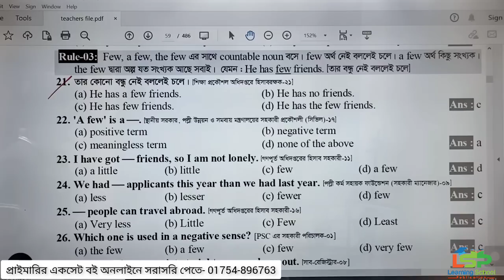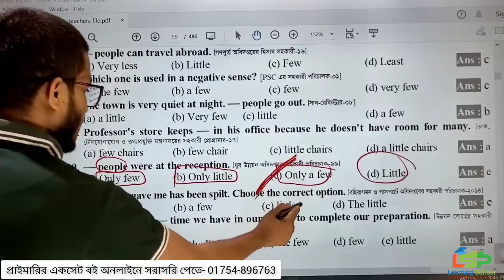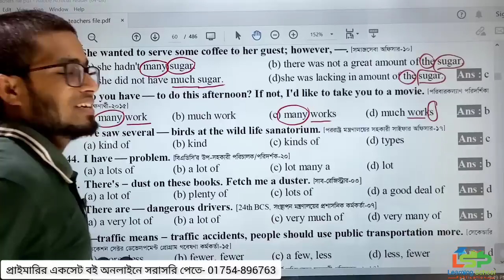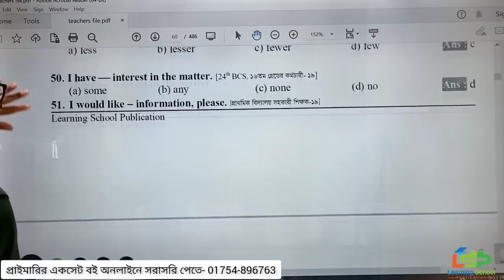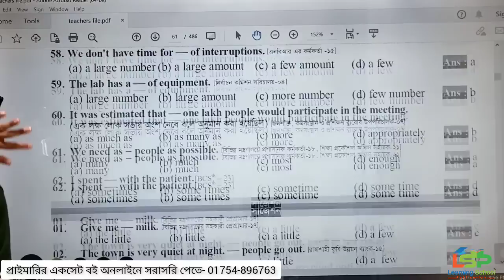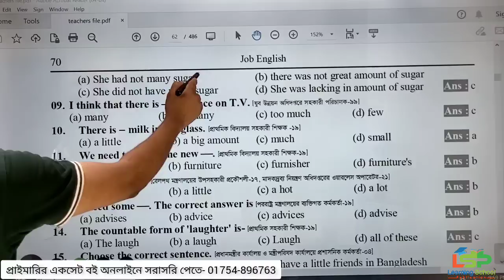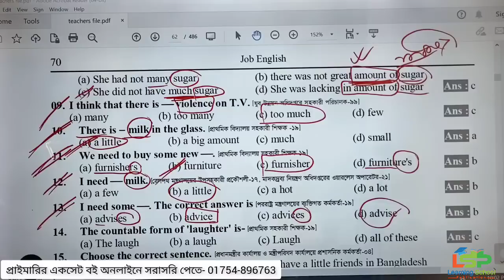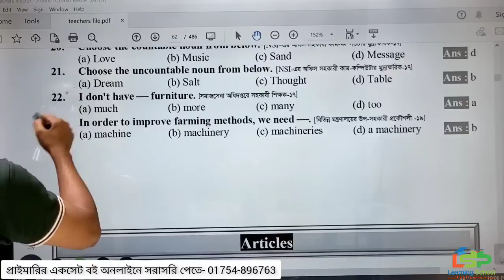প্রাইমারি ইংরেজি ফ্রী কোর্স। Primary English preparation 2023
প্রাইমারিতে নিশ্চিত চাকরি পেতে হলে মেয়েদের মোটামুটি রিটেনে ৫৫+ এবং ছেলেদের ৬৫-৬৮  এই মার্কস তুলতে পারলেই নিশ্চিত প্রাইমারিতে আপনি টিকবেন। তাই প্রস্তুতিটা এমন হওয়া চাই, যাতে মেধা তালিকায় থাকা নিশ্চিত করা যায়।
এই লক্ষ্যে Learning school publication এর
1.Job Math
2. Job English
3. Job digest
সাজেশন ভিত্তিক বই তিনটি টপিক ধরে এমন ভাবে সাজেশন আকারে সাজানো হয়েছে, গত প্রাইমারিতে এই তিনটি পড়ে হাজার হাজার ছেলে- মেয়ে প্রাইমারি পরীক্ষায় টিকেছে। প্রশ্ন যেমনই হোক আপনি যদি টপিকস বুঝে ঠিকমতো পড়াশোনা করেন তাহলে ২/৩ মাসে প্রাইমারি প্রস্তুতি নেয়া সম্ভব।
ঘরে বসে মাত্র ৩ মাসে  প্রাইমারি প্রস্তুতি নিতে চাইলে এই তিনটি বই আপনার জন্য-
১. Job Math (সাজেশন ভিত্তিক): আপনি যদি প্রাইমারিতে আসা প্রতিটি ম্যাথ ১০/১৫ সেকেন্ডে সমাধান করতে চান, তাহলে এই বইটি আপনার জন্য। বইটিতে প্রতিটি অঙ্ক শর্টকাট + বিস্তারিত আলোচনা করা হয়েছে।  বইয়ের শেষে ৮৫০ টি অঙ্ক দেয়া আছে সাজেশন আকারে, শুধু এগুলো পড়লেই প্রাইমারিসহ যে কোন চাকরিতে ৯০% কমন পাবেন। গত প্রাইমারিতে প্রতিটি ধাপে ছোট এই সাজেশন থেকে প্রতিটি ধাপে ১৭/১৮/১৯ টি ম্যাথ কমন ছিল।
বিদ্র: বইটির উপর ফ্রী কোর্স  "Learning school" চ্যানেলে পাবেন।
২. Job Digest (সাজেশন ভিত্তিক): এক মলাটে
i. বাংলাভাষা ও সাহিত্যে
ii.বাংলাদেশ ও আন্তর্জাতিক বিষয়াবলি
iii.বিজ্ঞান ও কম্পিউটার
ছোট এই বইটি থেকে প্রাইমারিতে ৪০ মার্কসের প্রশ্ন হয় অন্যান্য চাকরির পরীক্ষায় ৫০% মার্কসের। যারা দ্রুত সময়ে প্রাইমারি চাকরির প্রস্তুতি নিতে চান তাদের জন্য Job digest বইটি।
৩. Job English (সাজেশন ভিত্তিক): সাজেশন ভিত্তিক Job English বইটির শুরুতেই ১০০ টি গুরুত্বপূর্ণ নিয়ম নিয়ে আলোচনা করা হয়েছে, এই নিয়মগুলো ভালভাবে বুঝলেই ইংরেজি ৭০-৯০% সমস্যা সমাধান। এরপর প্রাইমারির জন্য  সিলেক্টেড টপিকস অধ্যায় ভিত্তিক আলোচনা + সাজেশন। যারা ইংরেজিতে দুর্বল তারা দ্রুত সময়ে প্রিপারেশন নিতে চাইলে Job English বইটি ফলো করতে পারেন।
বিদ্র: বইটির উপর ফ্রী কোর্স  "Learning school"
বাজারে প্রচলিত অনেক বই থেকে আমরা ব্যতিক্রম কেন?
বাজারের অধিকাংশ প্রাথমিক শিক্ষক নিয়োগ গাইডে শুধু মাত্র বিগত সালের প্রাইমারি প্রশ্ন নিয়ে আলোচনা করা হয়েছে। কিন্তু শুধু মাত্র প্রাইমারি প্রশ্ন পড়ে প্রাইমারিতে জব হবে না আপনি নিজেও জানেন।  প্রাইমারি  চাকরির পরীক্ষার জন্য বেসিক কিছু তথ্য প্রয়োজন যা থেকেই সর্বনিম্ন ৭০%-৮০% কমন আসে। আর  সেই বিষয়টিকে  গুরুত্ব দিয়েই বইগুলো  রচনা করা হয়েছে।
বি:দ্র:  বাজারের যে কোন বই কেনার পূর্বে বই তিনটি হাতে নিয়ে দেখবেন, তাহলেই বুঝতে পারবেন পার্থক্য।
বইগুলো সারাদেশে লাইব্রেরিতে পাবেন অথবা অনলাইনে সরাসরি পেতে- 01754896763
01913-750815